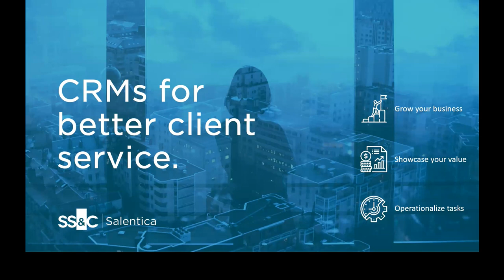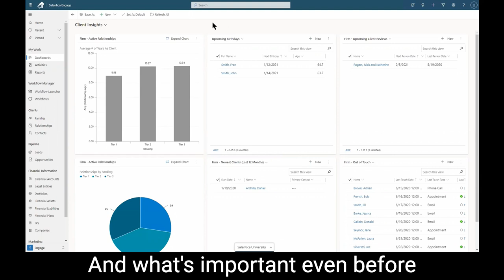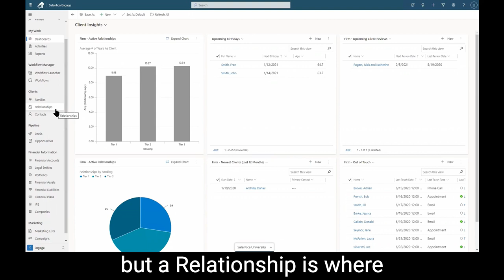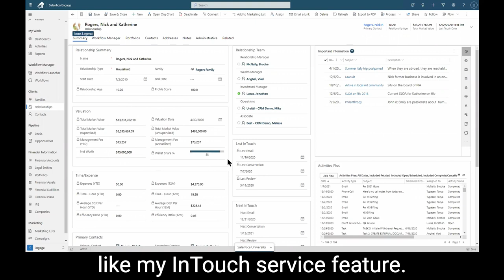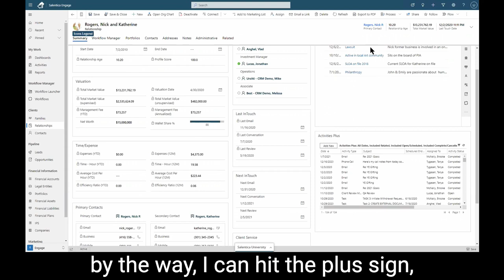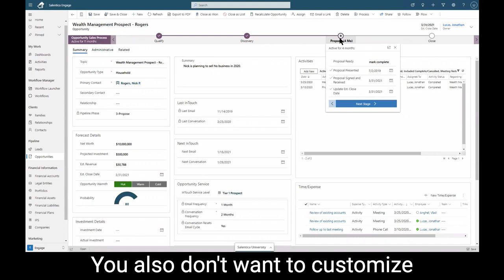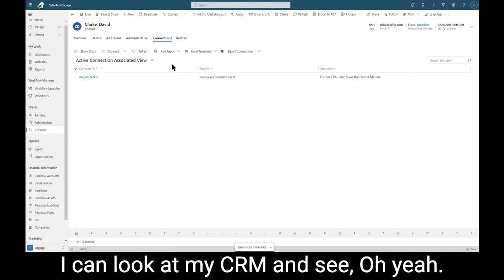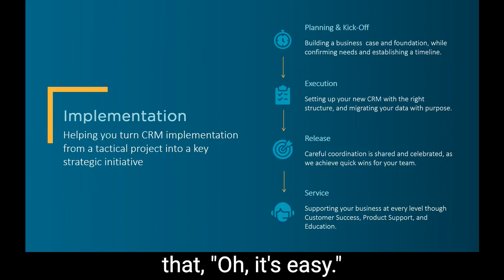Introduction to Salentica Engage Product Overview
Engage | An immersive CRM

From Business Development to Client Engagement, Analytics to Optimization, one immersive tool to combine it all. Engage is a purpose-built CRM that puts an array of features at your fingertips with the ability to configure countless more.